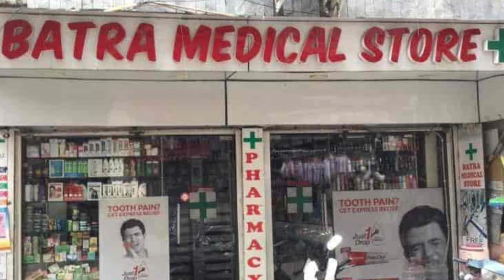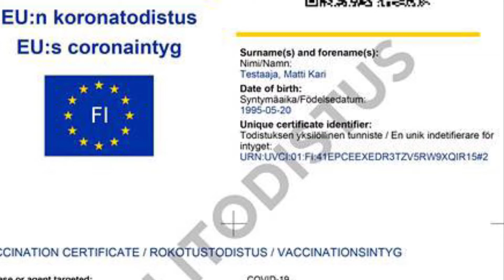Covid Related information!